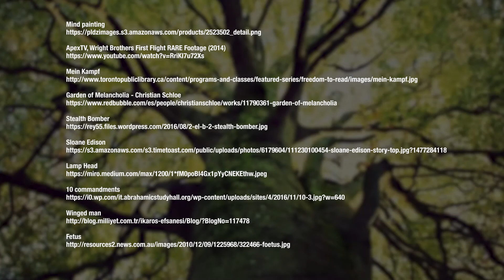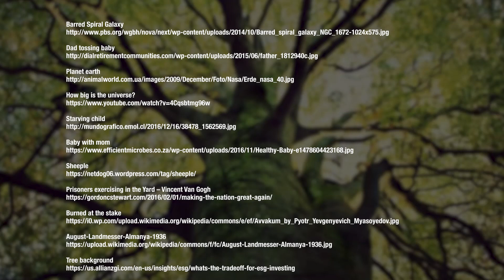6.1 How should we freely choose?